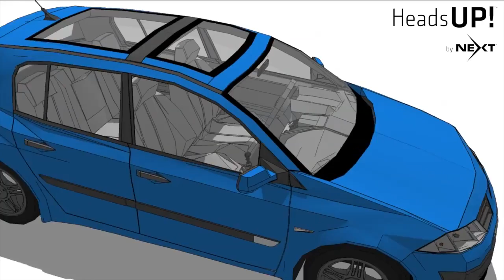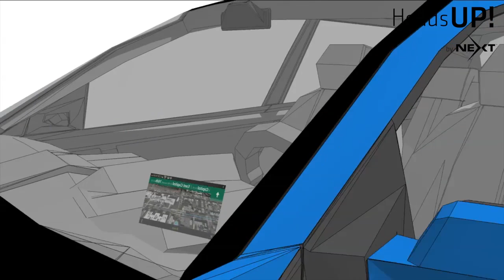HeadsUP! | The 2013 Mobileys Finalist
HeadsUP! is a finalist in The Mobileys competition, to vote for the People's Choice award click the link above!

HeadsUP! is a new transparent display that integrates with your smartphone to display notifactions on the windshield without obstructing the driver's view.